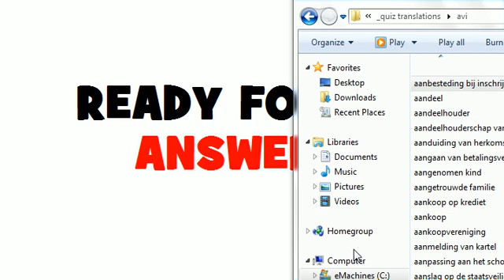DUTCH TRANSLATION QUIZ = juridisch informatiesysteem